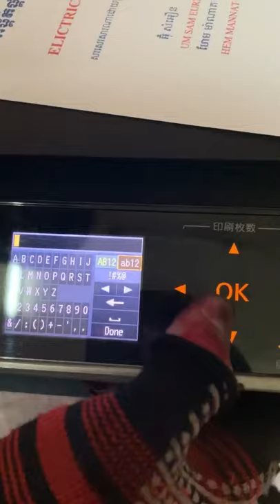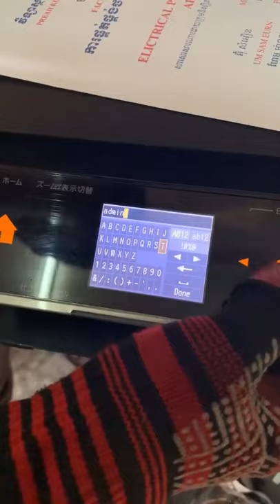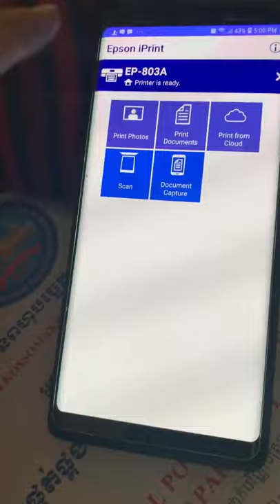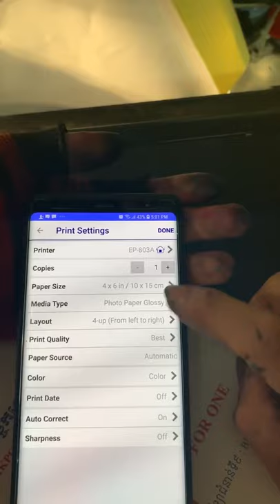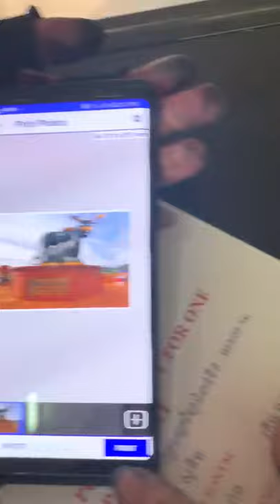របៀបភ្ជាប់ ​WiFi ជាមួយព្រីនធ័រ Printer Epson ដើម្បីព្រីនចេញពីទូរស័ព្ទដៃ